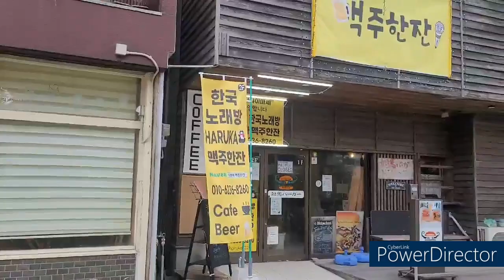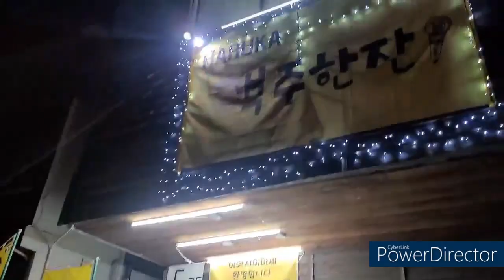대마도 한국노래방#단체예약 환영 40명가능#산악회 단체예약가능#노래1,000엔#TSUSHIMAHaruka04/15#하루카오후나에 민숙#대마도한국노래방#하루카맥주한잔#한국인운영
대마도 전문 여행사 하루카투어 대표,일본 전문 가이드 출신
숙소 옆 대형슈퍼 , 이즈하라 쿠다 사이키 슈퍼 있음
민숙,민박,펜션,숙박,게스트하우스 필요하시면 연락주세요
바베큐 저녁식사 장소 제공
하루카오후나에 별관 하루카오후나에 본관 하루카 카페#대마도 한국노래방#단체여행객 예약가능
대마도 하루카 맥주한잔---하루카 맥주바
대마도 한달 살기,대마도 15일 살기,대마도 정착,대마도 부동산
네이버 인물 검색 "작가 박경"
문 의
    ---   라  인 ID : harukatsusima     카톡 ID : haruka1225
   --- 구글지도 검색
         ** 하루카오후나에 민숙검색  .  ** 하루카맥주한잔 검색
    --- 맵코드
        하루카민숙 본관 : 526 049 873 *44  .  하루카민숙 별관 : 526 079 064 *58